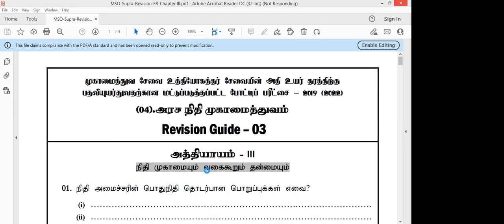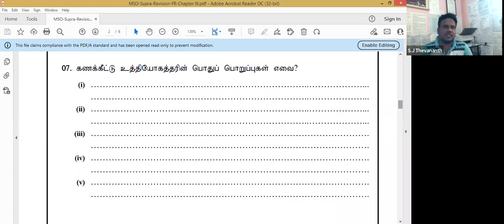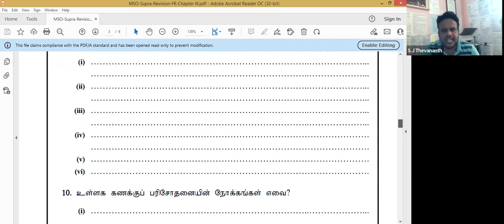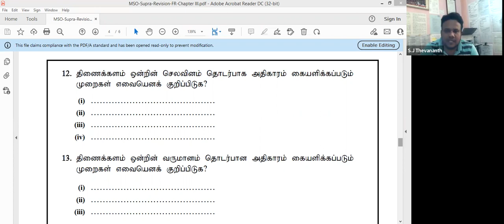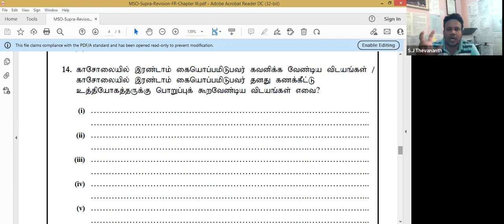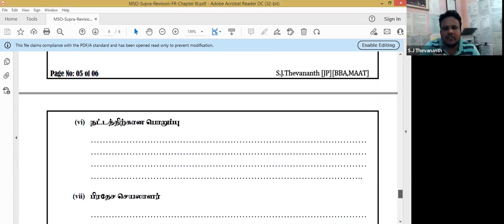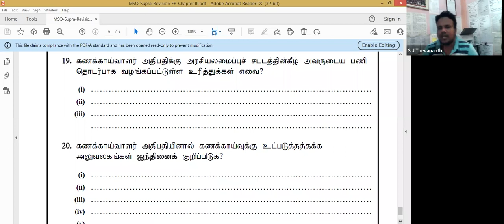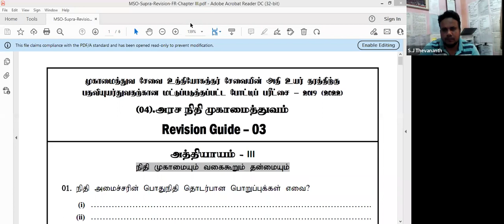FR Chapter III Class on 24.09.2022